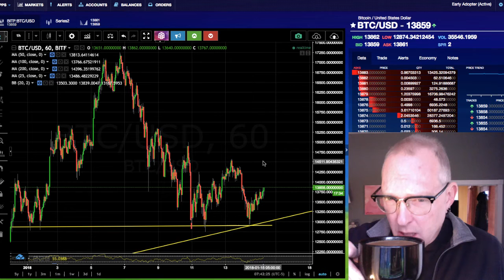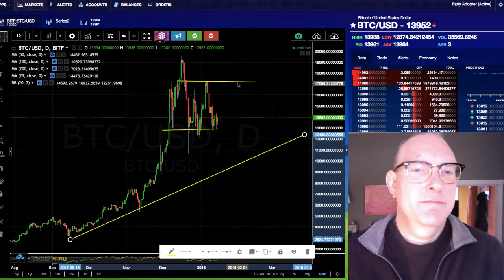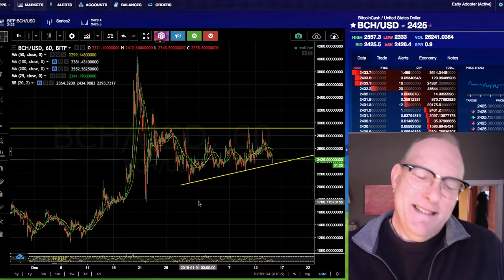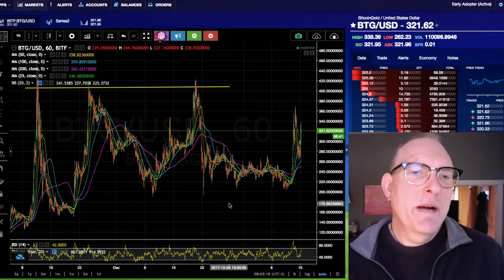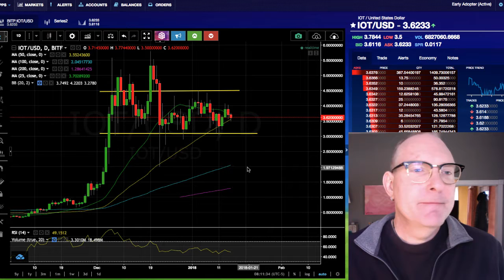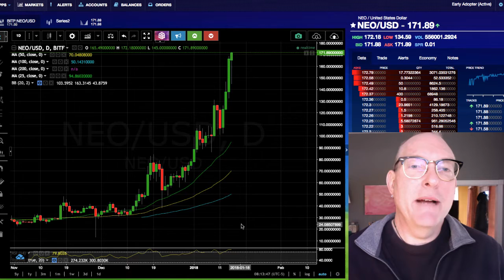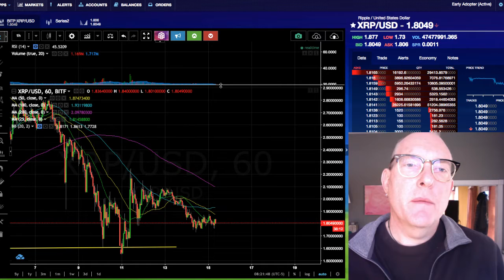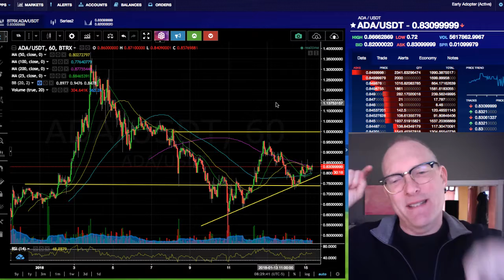What's Up? What's Not? What's Getting Ready To Pop? MorningCryptos 015.01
In This Video: Monday Morning Crypto Check in - What's Up? What's Not? What's Getting Ready To Pop? Plus ONE thing I did RIGHT! with BitcoinGold... all this and more! MorningCryptos 015.01

3. Richard Heart: (controversial but EXTREMELY ARTICULATE at "splaining" tech stuff to my non tech mind)

4. Andreas Antonopoulos: Brilliant, Brilliant Big Picture explanations with with great analogies and just enough detail to make for POWERFUL "ah hah!" moments: